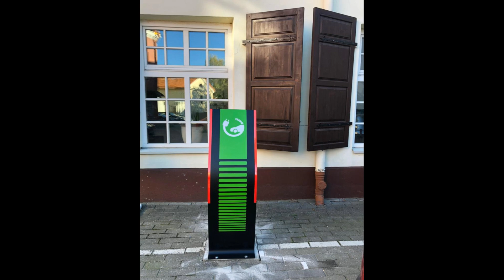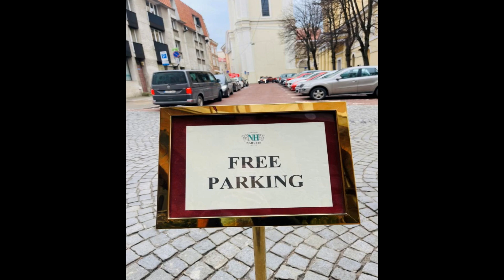Luxury Hotels In Vilnius, Lithuania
Looking for the ultimate luxury getaway in Europe? Look no further than Vilnius, the charming capital city of Lithuania. In this captivating YouTube video, we will take you on a virtual tour of the most exquisite and opulent luxury hotels in Vilnius, allowing you to immerse yourself in the splendor and elegance that this city has to offer.

Our first stop is the renowned Hotel Pacai, a true gem in the heart of Vilnius Old Town. This magnificent boutique hotel seamlessly blends modern luxury with a rich historical backdrop. Indulge in the lavish interiors, adorned with stunning artwork and elegant furnishings. Immerse yourself in the tranquility of their luxurious spa, or savor a delectable gourmet meal at their acclaimed restaurant. Hotel Pacai offers a truly exceptional experience that will leave you feeling pampered and rejuvenated.

Next, we venture to the Stikliai Hotel, a five-star establishment that exudes timeless charm and sophistication. Located in a beautifully restored 17th-century building, this hotel boasts meticulously designed rooms and suites that combine lavish comfort with authentic Lithuanian character. Enjoy the breathtaking views of the city from their rooftop terrace, or treat yourself to a relaxing massage at their exclusive spa. Stikliai Hotel is the epitome of luxury and elegance in Vilnius.

Our journey continues to the Grand Hotel Kempinski Vilnius, a symbol of refined luxury and impeccable service. Situated in a prime location, this hotel offers panoramic views of the city's iconic landmarks. Step into their opulent rooms and suites, where every detail has been carefully crafted to provide an unforgettable experience. Unwind in their lavish spa, or indulge in the culinary delights offered at their renowned restaurants. The Grand Hotel Kempinski Vilnius guarantees a truly memorable stay.

Lastly, we explore the Narutis Hotel, a historic gem that seamlessly blends luxury with Lithuanian heritage. This 16th-century building showcases stunning Baroque architecture and offers elegantly furnished rooms and suites. Immerse yourself in the rich history of Vilnius as you stroll through the hotel's art gallery, showcasing works by local artists. Indulge in a soothing massage at their spa, or savor the flavors of Lithuanian cuisine at their exquisite restaurant. The Narutis Hotel is a haven of tranquility and indulgence.

Join us on this virtual journey through the luxury hotels of Vilnius and discover the epitome of opulence and comfort in the heart of Lithuania. Whether you're seeking a romantic getaway or a rejuvenating retreat, these hotels will exceed your expectations and create memories to last a lifetime. Book your stay today and experience the allure of Vilnius in utmost luxury.